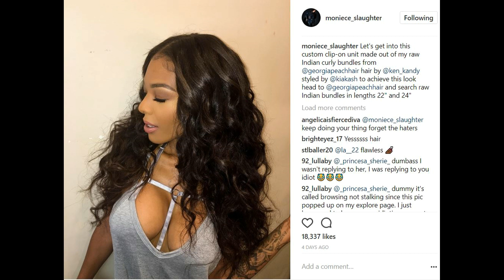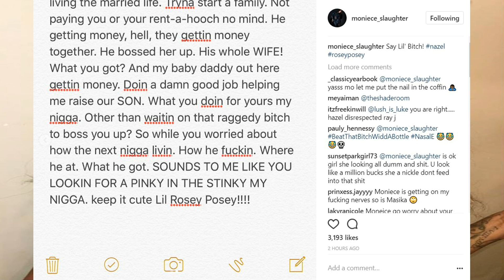Moniece fight vs Hazel E update! HOT singer goes hard! LHHH Season 4 beauties!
Moniece Slaughter fight vs. Hazel E update! HOT singer goes hard! Love and Hip Hop Hollywood Season 2 beauties beef news!